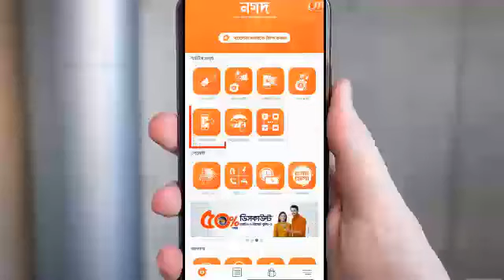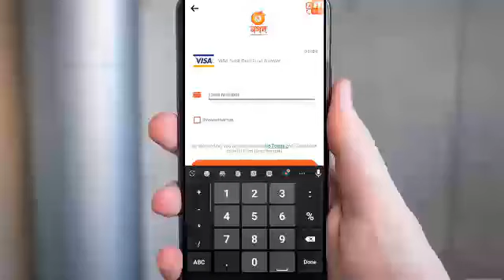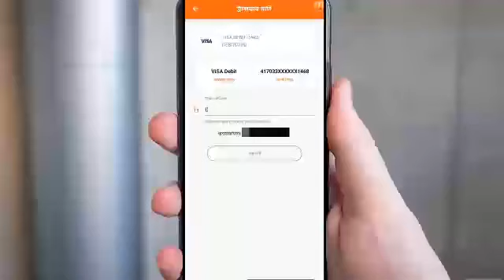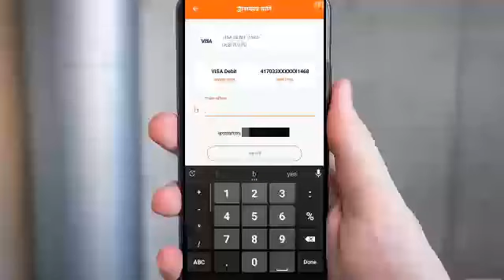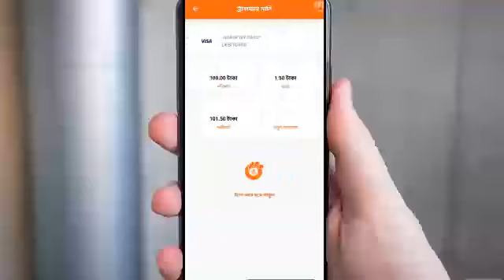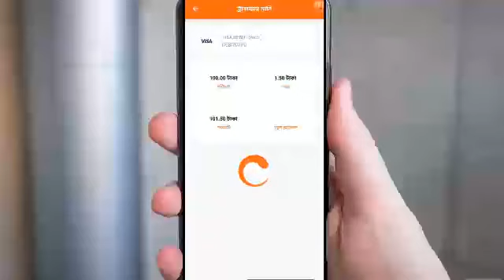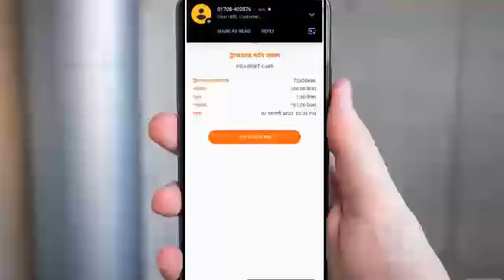নগদ বিকাশ থেকে ব্যাংকে টাকা ট্রান্সফার করার নিয়ম ।। How Add Fund From Nagad Any Bank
Moni Tech,
moni tech,
best usa survey
survey junkie
survey
মনি টেক
vps
online earning
swagbucks
online jobs
how to make money
survey IP proxy
survey work
survey jobs online
online income
survey junkie
cpa marketing
ip
how to make money moni tech
ways to make money online
SurveyMonkey
Swagbucks
Toluna
Vindale Research
Pinecone Research
InboxDollars
MyPoints
YouGov
monitech
moni tech ip tutorial
moni tech new video
part time job
online job
usa survey work
tech news
tech
new technology
what is technology
technology definition
science and technology
latest technology
technews
latest technology news
technological advances
technology review